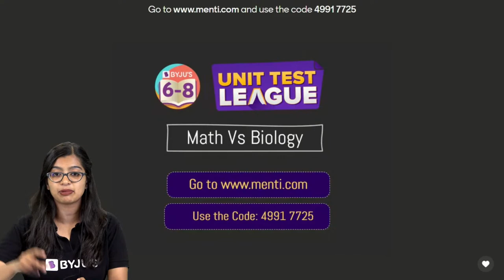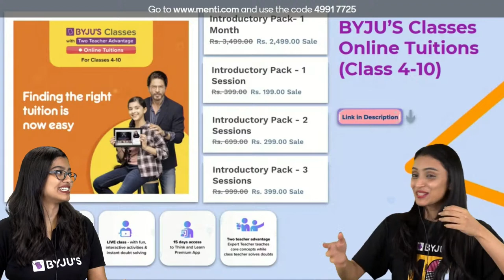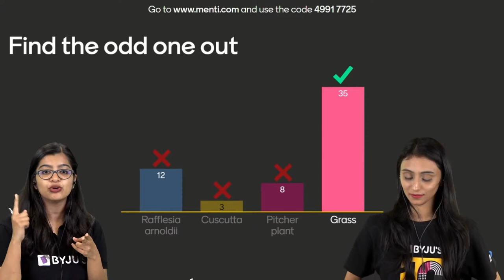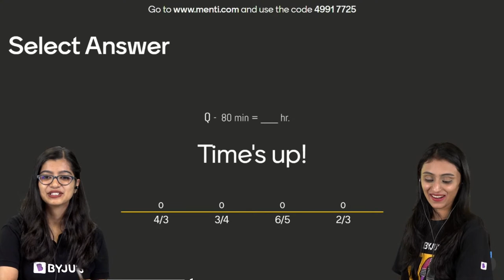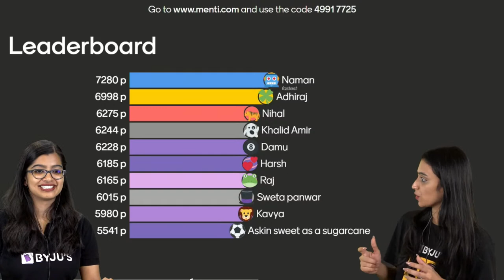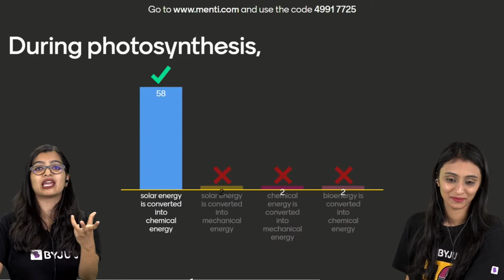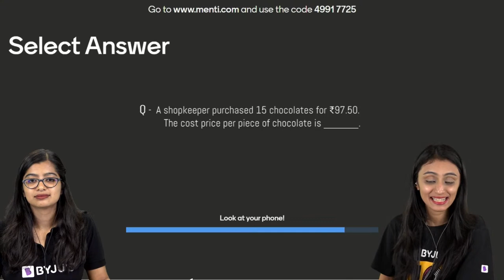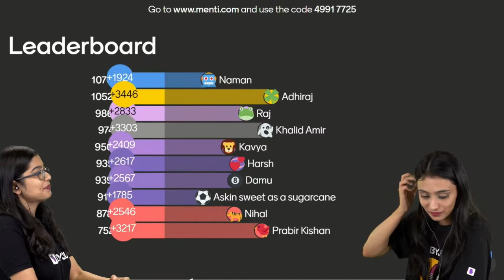Class 7 Unit Test - Maths vs Science | Class 7 Maths vs Biology Quiz | BYJU'S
💸 Cash Rewards
🏆 Be an All-India Rank

In this Unit Test League series,  Khushbu Ma'am and Aishwarya Ma'am will be conducting a quiz to test your knowledge in some of the topics in your class 7 Maths and Biology syllabus.
The questions for the quiz are from the following topics:
- Maths - Integers
- Maths - Fractions & Decimals
- Biology - Nutrition in Plants
To take this Menti quiz, go to ‘ and enter the code mentioned on the screen to join in and start voting for the right answer. When the quiz begins, the question will appear on your screen—all you need to do is to answer before the countdown ends. When the countdown end and everyone have voted, the results and the correct answer will be shown on the screen. If you have given the right answer quickly, then your chances of getting on top of the leaderboard are high!
On our BYJU’S - class 6, 7 & 8 channel, we have a range of fun and interactive quizzes designed to test your knowledge on various topics in your class 6, 7 & 8 syllabus. So get your friends and classmates together to take the quiz and see who tops the list and will be the winner!

We at BYJU'S always strive to give you the best. Add this video to your study plans to amplify your chances of cracking the exam!